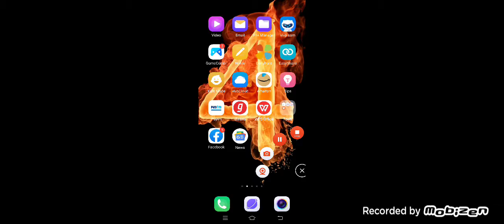Stupid zombies with cat lock